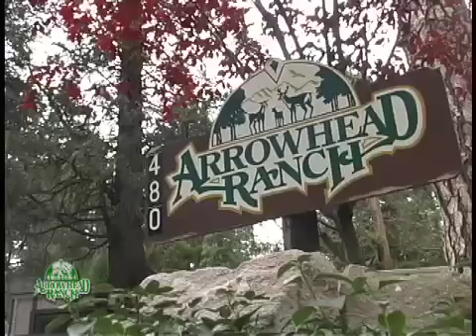Arrowhead Ranch Outdoor Science School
Every year, 4th and 5th graders visit Arrowhead Ranch Science camp to learn about nature and their place in it. During this week, the children learn about botany, geology, astronomy, meteorology and the water cycle, ecology, habitats and adaptations, energy and conservation in an outdoor school setting. Each science activities unit is based on the State Board of Education Science Framework.

If you are looking for a camp for kids or an overnight school and live in Southern California, Arrowhead Ranch is located in the San Bernardino Mountains near Lake Arrowhead. It is a beautiful place for your child to learn about nature and science.